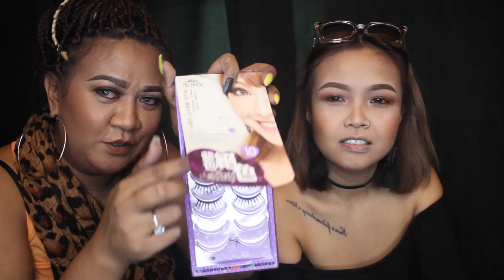Bestfriend Did My Makeup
Blk 653A Jurong West
Street 61
#02-436
SINGAPORE 641653

V I D E O  E D I T O R 📽 Final Cut Pro x